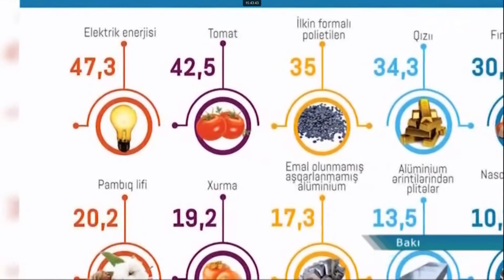İİTKM-in "İxrac İcmalı"nın may sayı yayımlanıb (ARB TV)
İİTKM-in "İxrac İcmalı"nın may sayı yayımlanıb. Bununla bağlı keçirilən mətbuat konfransı ARB-nin efirində